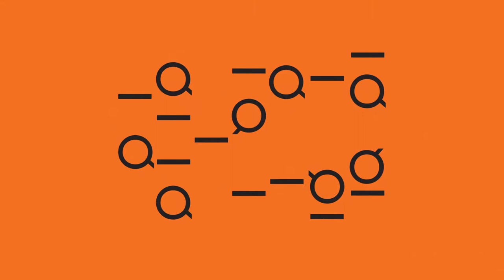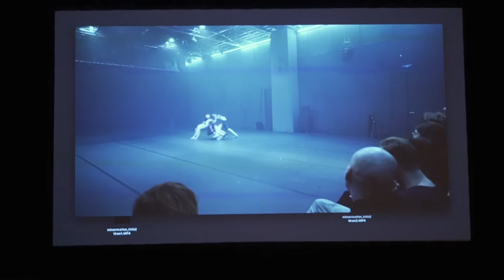Festival Episoden des Südens "The other way around" | Pact Zollverein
O festival "Episoden des Südens - The other way around" contou com três sessões de "Conversas com objetos", performances da África do Sul, Irlanda e Groenlândia e perspectivas variadas compartilhadas por convidados de diferentes partes do mundo, em Essen.